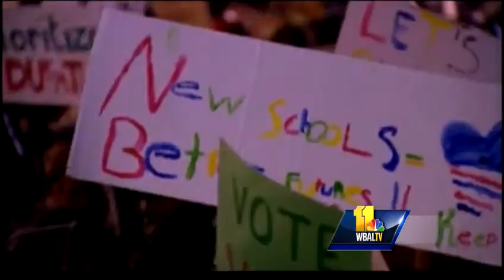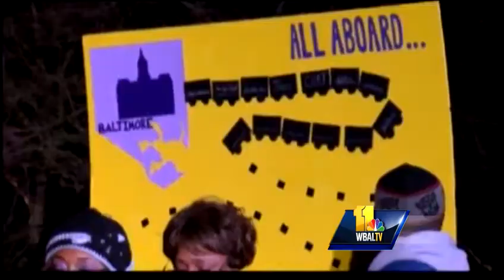Ralliers push for passage of city schools' block grant bill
Students, parents and teachers converged on Annapolis by the busload Monday evening to rally in support of the block grant bill designed to overhaul Baltimore City public schools. Kerry Cavanaugh reports.